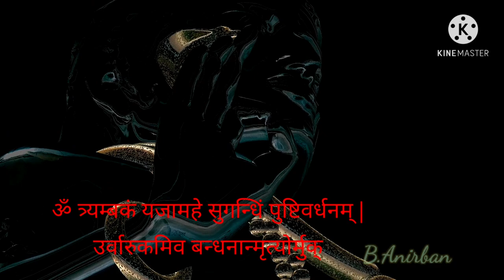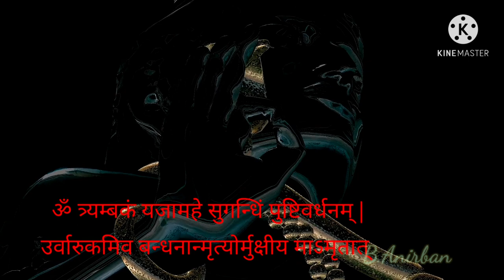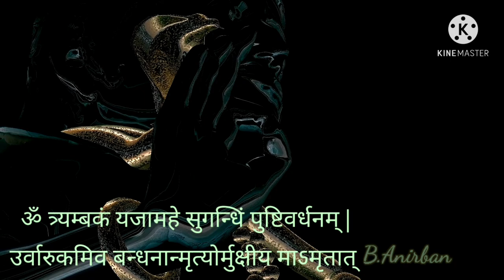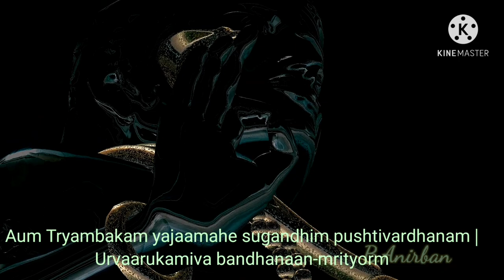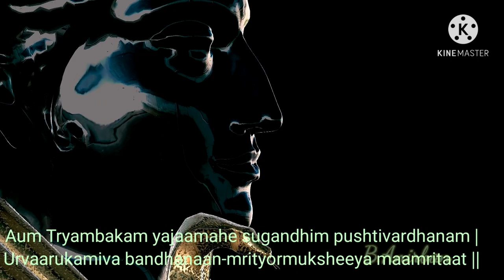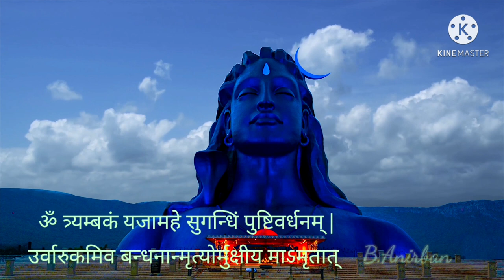SHIVA MANTRA |108 TIMES CHANTING | MOST POWERFUL SHIVA MANTRA | REMOVES ALL OBSTACLES | SHIVA CHANTS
Urvaarukamiva bandhanaan-mrityoaat |

Mahamrityunjaya mantra is also known as the Triyambaka Mantra. According to many, chanting the mantra releases a string of vibrations that realigns the physical body ensuring maintenance and restoration of good health.

In fact, Mahamrityunjaya Mantra is a verse from the Rig Veda and is considered to be the most powerful Shiva Mantra. It bestows longevity, wards off calamities and prevents untimely death. It also removes fears and heals holistically. This eternal mantra is also a part of the Yajurved